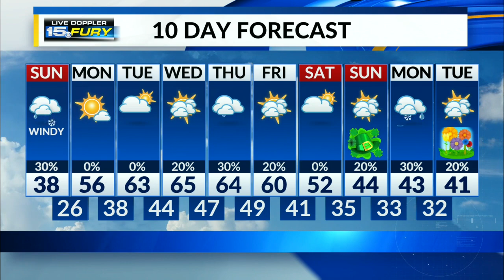Scattered snow showers continue this morning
Windy conditions are in store for us as well, with gusts up to 40 mph.